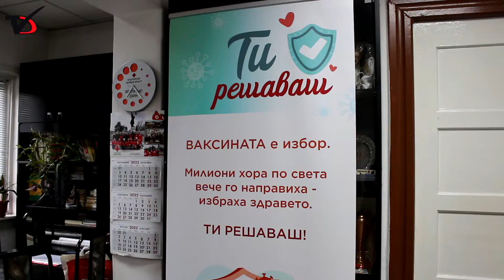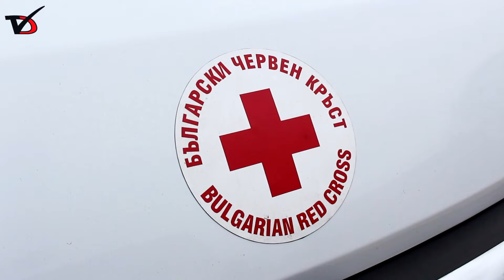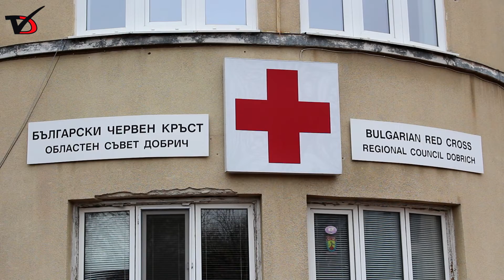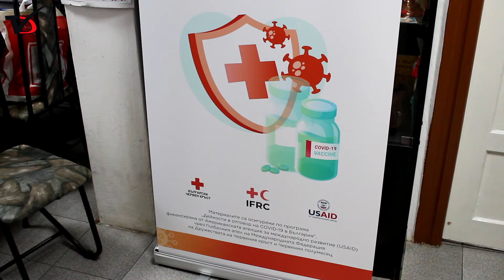Мобилният ваксинационен пункт на БЧК - Добрич подновява дейността си